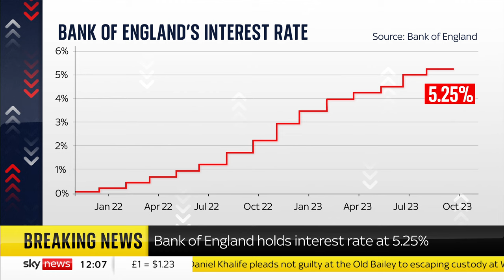Interest Rate: 'It is a big moment' - Sky's Ed Conway analyses rate hold decision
Sky's economics and data editor Ed Conway gives his take on the Bank of England's decision to hold the interest rate at 5.25%.

"It is undoubtedly a big moment, we have been through the longest period in modern economic history of the Bank of England raising rates one meeting after another," he said.